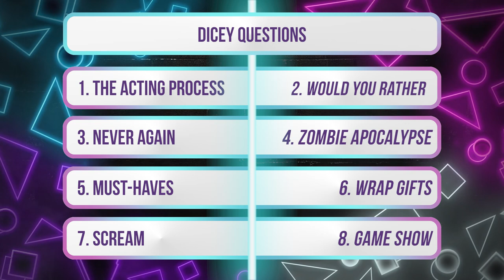Ayo Edebiri Interview: The Bear, TMNT, Her Love of Wicked & More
[Editor's note: This interview was recorded prior to the SAG strike.]

There are a number of artists having big years right now but, dare I say, Ayo Edebiri is having one of the best of the bunch. Not only did she just score her first Emmy nomination for her work in Season 1 of The Bear, but she’s also exceptional in the recently released second season of the hit series and has three stellar films coming out back to back to back — Theater Camp, Teenage Mutant Ninja Turtles: Mutant Mayhem, and Bottoms.

Hopefully you’ve seen Molly Gordon’s episode of Collider Ladies Night and Noah Galvin’s episode of Collider Forces in honor of the release of Theater Camp, but just in case you need a refresher, the Searchlight Pictures film focuses on a theater camp struggling to stay afloat after its founder falls into a coma. Edebiri steps in as Janet, a new teacher at camp working amidst a group of AdirondACTS diehards who’ve spent their summers there for years. The film delivers big laughs as it pokes fun at camp clichés, but it also rocks a powerful beating heart that celebrates what a special experience it can be, especially when that love is shared with newcomers.

On August 25th, brace yourself for Bottoms. It’s a coming-of-age comedy that doesn’t hold back in the least, delivering consistent laughs and shocking story beats via an irresistible ensemble, a combination that not only sparks the itch for repeat viewings but could ultimately turn the film into a raunchy high school comedy classic. Edebiri stars opposite longtime friend and collaborator Rachel Sennott as Josie and PJ, two unpopular high school students eager to hook up with cheerleaders. How do they go about doing that? By starting a female fight club, and it actually works.

And finally, we have Edebiri’s new movie hitting theaters nationwide this weekend, Teenage Mutant Ninja Turtles: Mutant Mayhem in which she takes over the iconic role of April. Edebiri’s version of the character has had enough of being dubbed “puke girl.” She wants her peers at Eastman High to respect her, and she might have found the perfect way to make that happen — by teaming up with the Ninja Turtles. Turns out, the Turtles also just want to fit in. If the Turtles can save the city by stopping Superfly and April can break the story, they might all wind up being accepted and respected.

Clearly Edebiri’s career is skyrocketing at the moment, but it took some time and legwork to get there, and she took a moment to recap some of that journey on an episode of Collider Ladies Night.

00:00 Dicey Questions
05:37 Early Inspirations
06:53 NYU
07:50 Meeting Rachel Sennott
08:34 Emailing Maura Tierney
10:44 The Bear
12: 33 Hailee Steinfeld, Quinta Brunson & Jeremy Allen White
13:44 Bottoms & New Orleans
18:45 TMNT: Mutant Mayhem